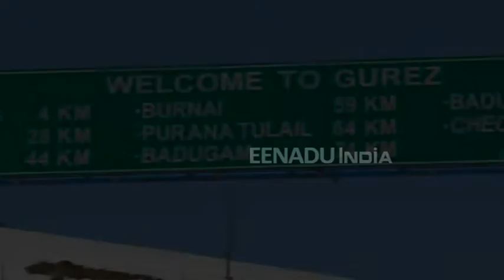کشمیر: جنت نما گریز حکومت کی عدم توجہی کا شکار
کشمیر کے بانڈی پورہ میں کشن گنگا کے ساحل پر آباد اونچی پہاڑیوں کے بیچ یہ سر سبز وادی گرمیوں کی شروعات کے ساتھ ہی یہاں کے سر سبز میدان، بادلوں سے باتیں کرتے اونچے پہاڑ، نیلے پانی کی دلکش لہریں اور یہاں کی ٹھنڈی ہوائیں باہری دنیا کے سیاحوں کو راغب کی پوری کوشش کر تی ہیں۔